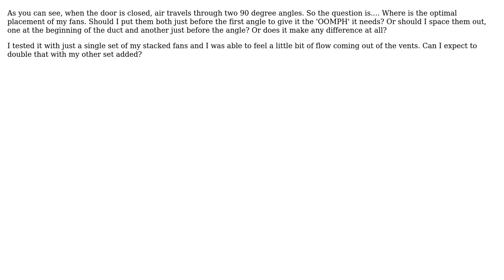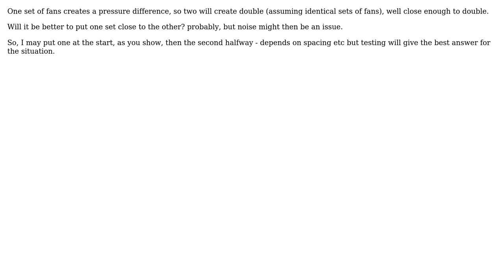Engineering: Best Fan Positions for Airflow in a Duct w/ Two 90 Angles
With thanks & praise to God, and with thanks to the many people who have made this project possible! | Content (except music & images) licensed under CC BY-SA | Music | Images & others | With thanks to user Solar Mike user Rob and the Stack Exchange Network Trademarks are property of their respective owners. You are responsible for your own actions.